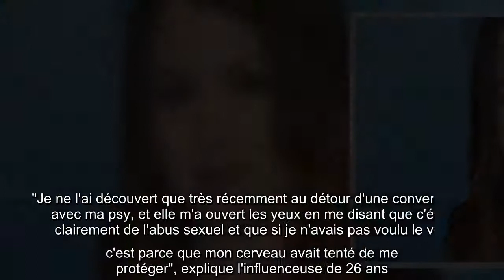EnjoyPhoenix révèle avoir été abusée sexuellement : "Je n'avais pas voulu le voir"